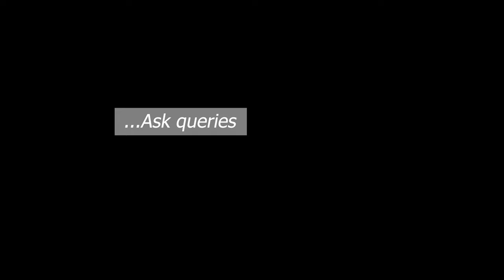অর্কিড পর্যটন কেন্দ্র রিভিউ, Orchid Parjatan Kendra & Resort Reviews, beautiful place in Sherpur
আসসালামু আলাইকুম,
আজ আমি শেরপুর এসেছি,
এটি হচ্ছে অর্কিড পর্যটন কেন্দ্র শেরপুর, জেলা সদরে অবস্থিত,
শেরপুর সদর থেকে ২ কিলোমিটার উত্তরে ঝিনাইগাতি রোড,
কান্দাপাড়া গ্রামে অবস্থিত